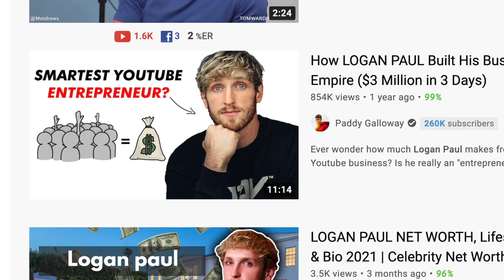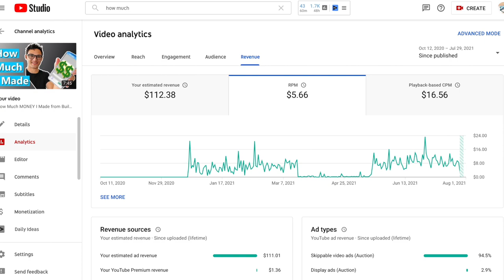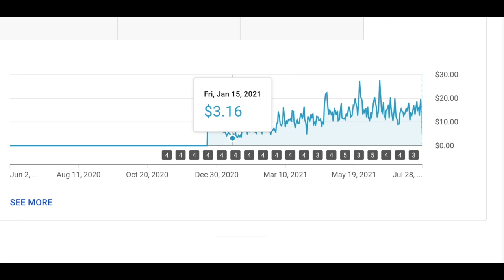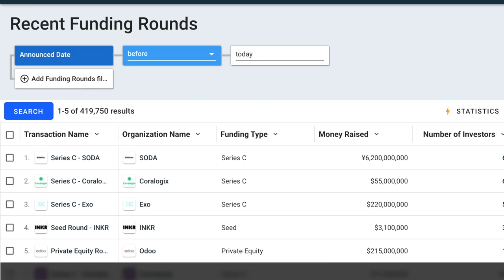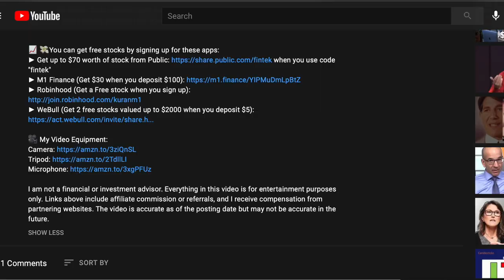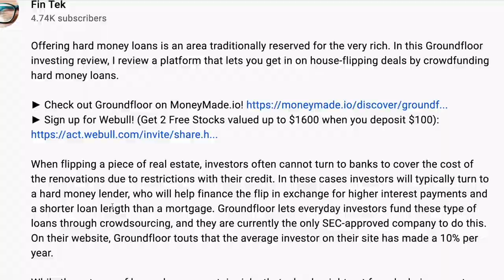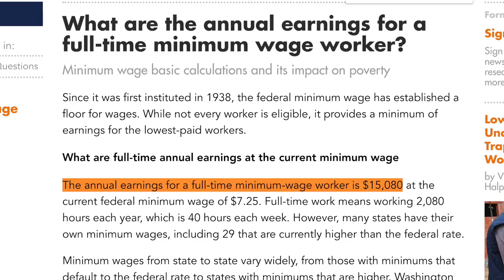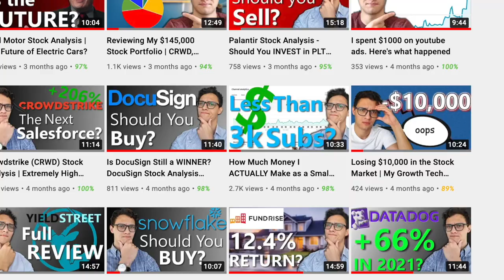How Much I Money I Make as a Small Youtuber (5000 Subscribers)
In this video I show how much I made this month with just under 5000 subscribers through multiple YouTube streams of income.

► Checkout WeBull! (Get 2 free stocks valued up to $2000 when you deposit $5):

While showing your adsense has become more common on YouTube, many are still not aware of how much money you can make on YouTube, even as a small creator. And while Adsense does play a part in my monthly earnings, it is far from the only or even the largest source of income.

In this video I'm going to show exactly how much money I actually earned in my bank account in July from YouTube.